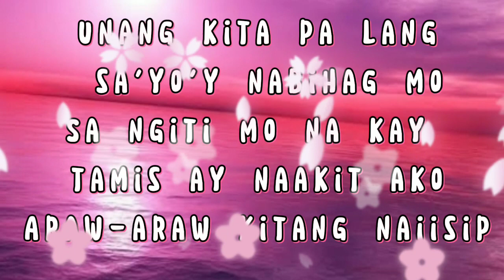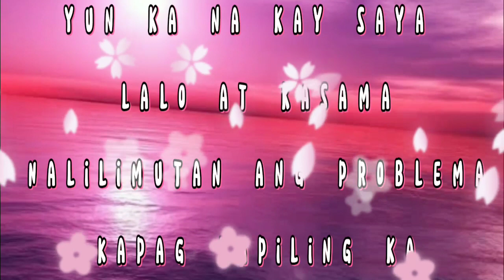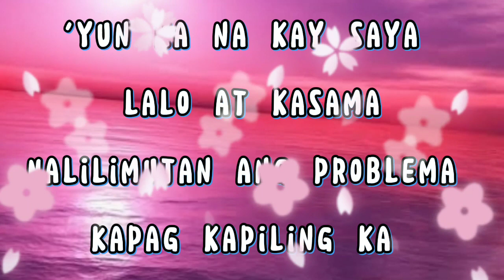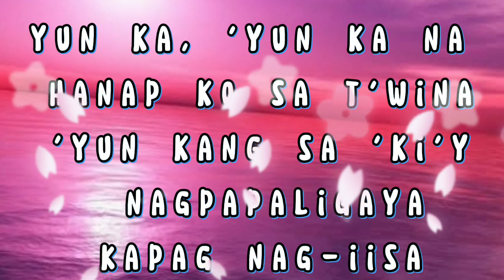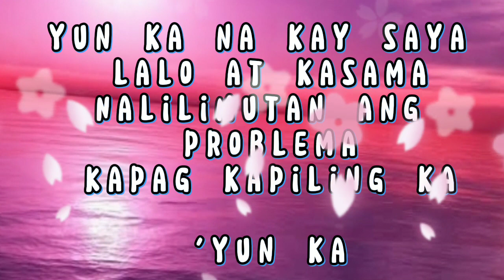YUN KA Cover by (Honey Mae Ruiz) Lyrics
YUN KA-cover by HONEY MAE RUIZ
created lyrics Megan Habibi

Unang kita pa lang sa'yo'y nabihag mo
Sa ngiti mo na kay tamis ay naakit ako
Araw-araw kitang naiisip
Kasama ka hanggang sa panaginip
Bakit nga ba ang puso'y 'di mapigil na umibig sa yo?

'Yun ka, 'yun ka na hanap ko sa t'wina
'Yun kang sa 'ki'y nagpapaligaya
Kapag nag-iisa
'Yun ka na kay saya lalo at kasama
Nalilimutan ang problema
Kapag kapiling ka

'Wag namang pagbawalan akong ibigin ka
Kung sakaling hindi nagmahal ng iba
Araw-araw kitang naiisip

Kapag nag-iisa
Nalilimutan ang problema
Kapag kapiling ka

Ohh
Kapag nag-iisa
Ohh
Nalilimutan ang problema
Kapag kapiling ka

'Yun ka